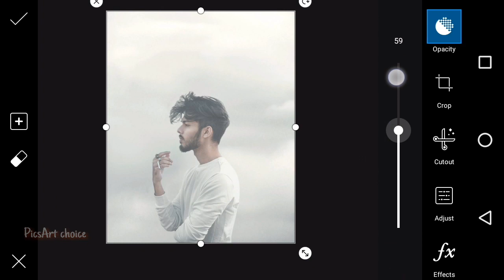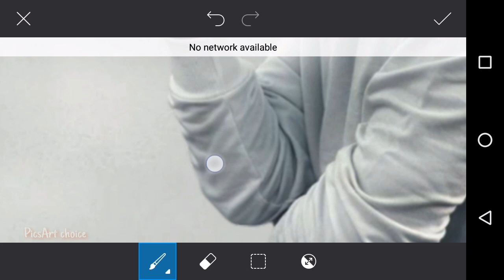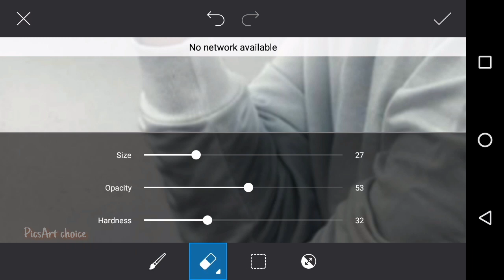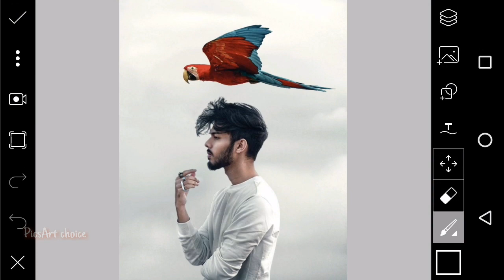Vijay mahar bird Parrot Concept Artwork photo editing | PicsArt Vijay mahar new post editing 2020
Vijay mahar bird Parrot photo editing
PicsArt Vijay mahar photo editing 2020